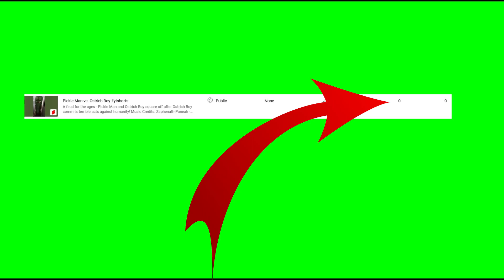Shadow Banned?! Pickle Man and Ostrich Boy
What's so wrong about a pickle man and an ostrich boy squaring off in a fight for the ages? Apparently a lot, because their video was shadow banned from the Youtube Shorts feed!